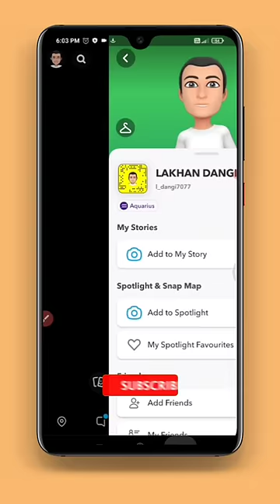How to enable Snapchat notification settings || Kaise off karen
Hello Friends